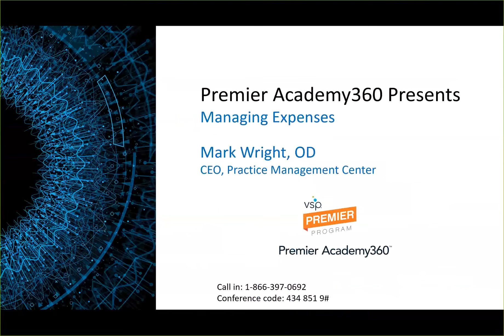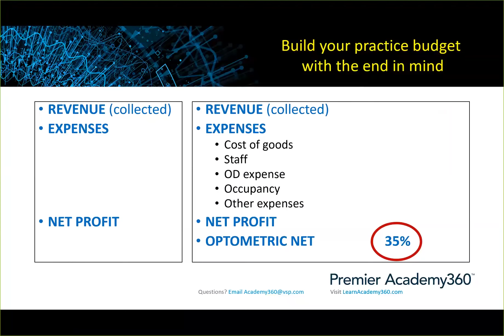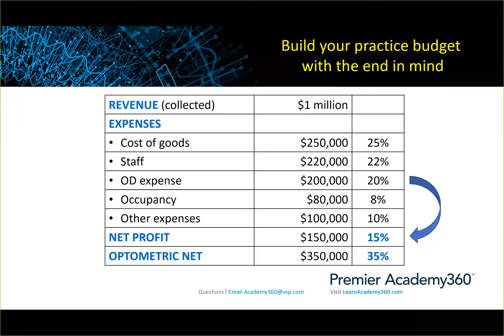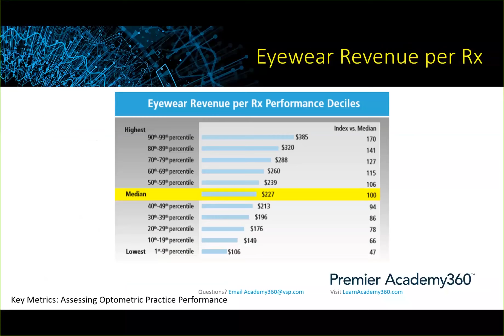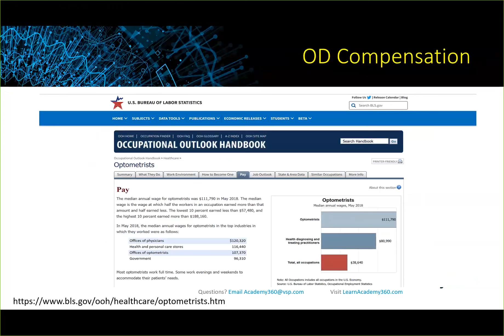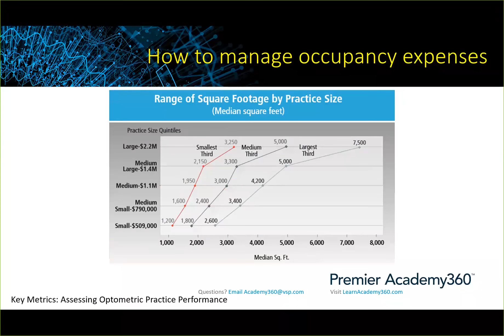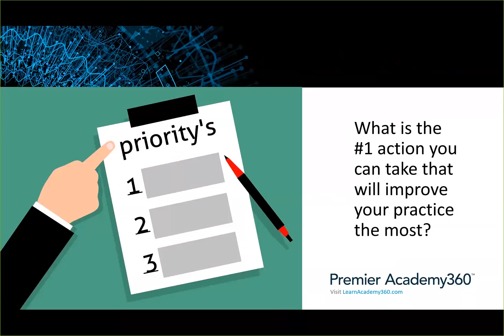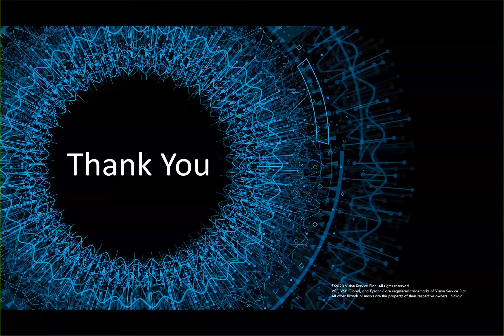Managing Expenses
Is your profit intentional or accidental? Join Mark Wright, OD, FCOVD, to learn valuable strategies for managing expenses and how these strategies can be key to building intentional profit.
Presented by Mark Wright, OD.